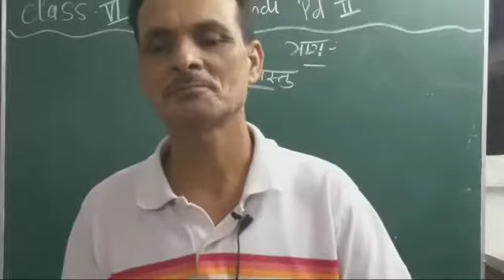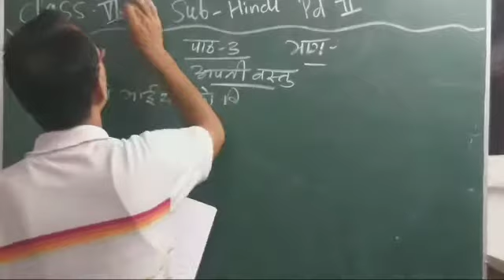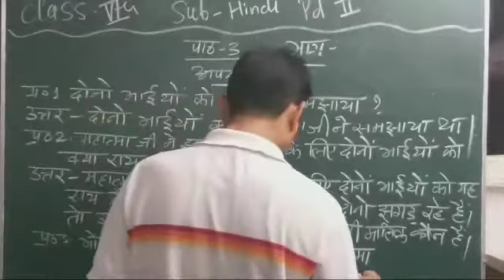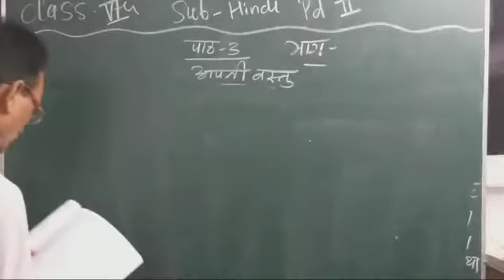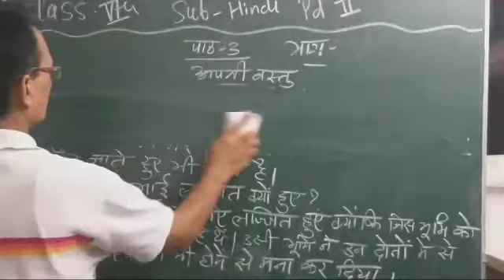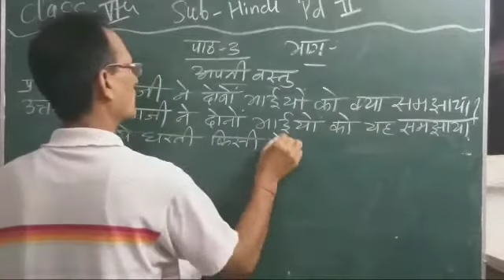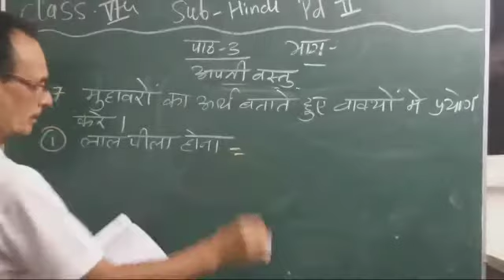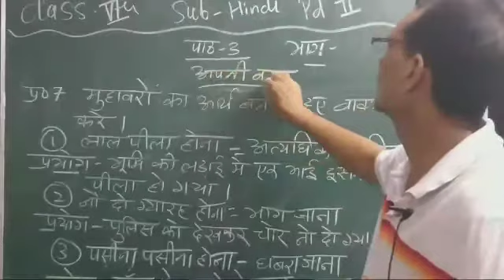class V Hindi chapter 3